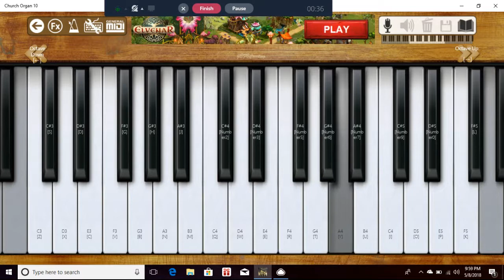guess that song #2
can you guess it?